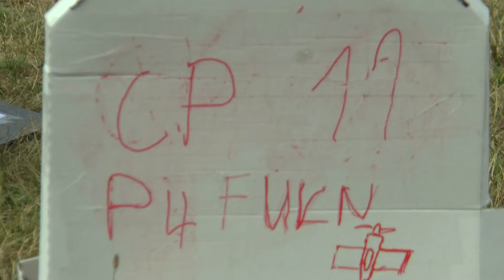P4 FU3 11 Thomas Libaud